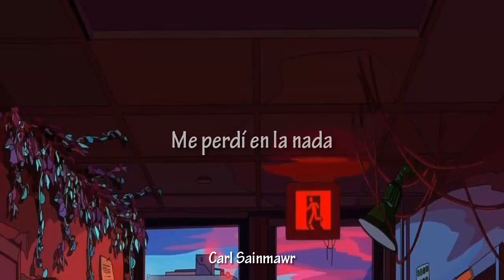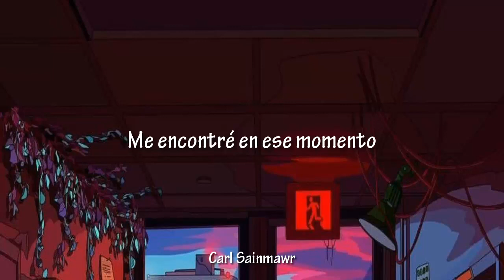JGSW - Into Pieces (Subtitulado a Español)